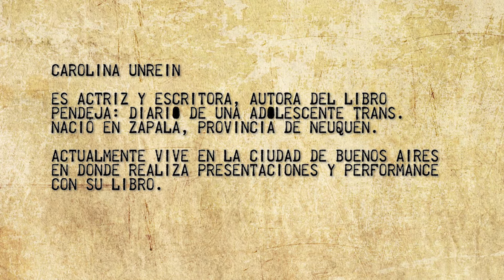ABRATV - Señales -Carolina Unrein Ep.I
La Universidad Nacional del Centro recibe a diversas personalidades del ámbito académico, social y político. Lxs invitamos a ser parte de una charla entre estas personalidades y nuestrxs docentes investigadores.
Miralo en ABRATV.com.ar